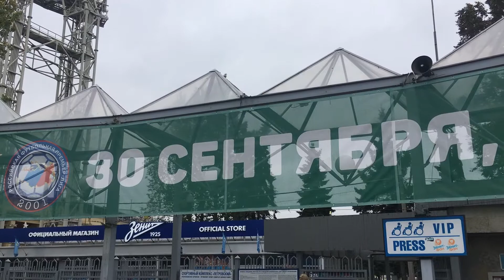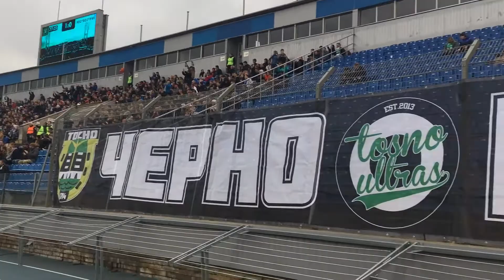Черно-белый VLOG #5 | Откровения диктора | Опять дарим билеты | Последний влог?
⚫⚪Черно-белый Vlog и Роман Тубянский побывали на матче ТосноАхмат!

📝Ждем комментарии под видео!